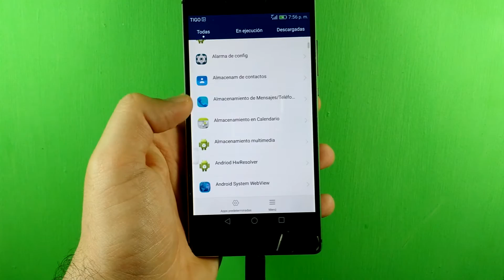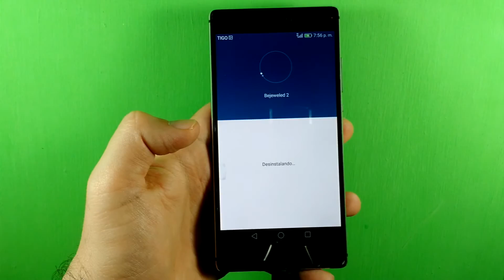HUAWEI P8 Como Desinstalar Aplicaciones O App´s HD